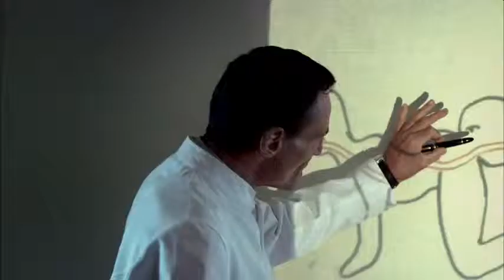The Human Centipede Official Trailer